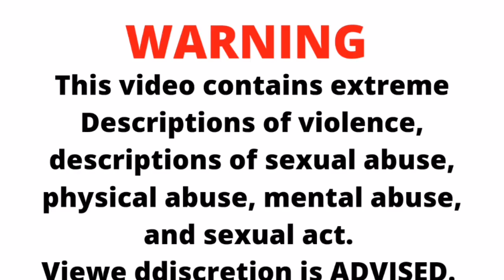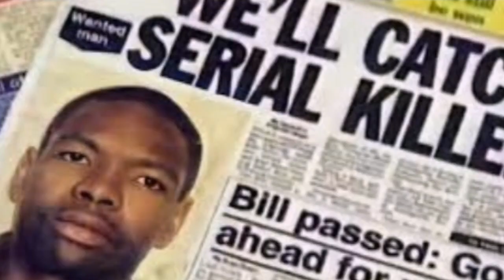Heartless Murderer, Moses Sithole | True Crime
The True Crimes of South Africa's Worse Serial Killer, Moses Sithole | ABC Killer | True Crime

Today's case is the case of serial killer that murdered women that looked or reminded him of a woman by name of Doris who accused him raping and was convicted for seven where he was raped in prison.

Moses Sithole truly the cruelest serial killer South Africa has ever had.

He was sentenced to four thousand four hundred and ten years in prison.